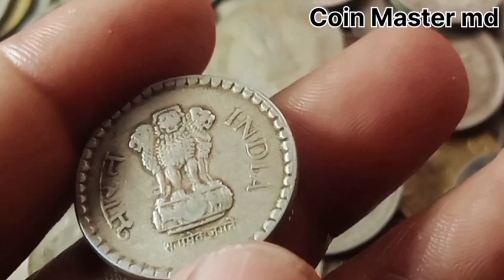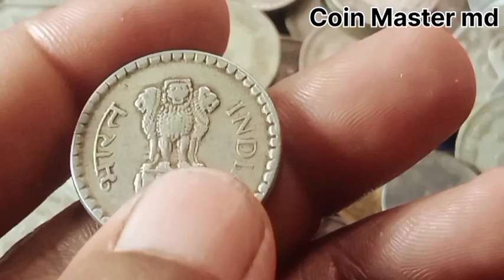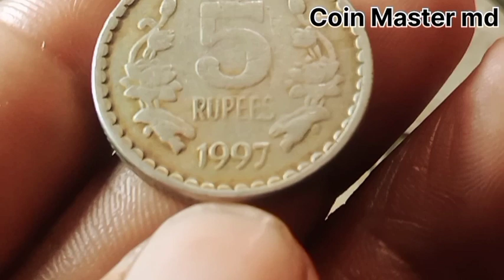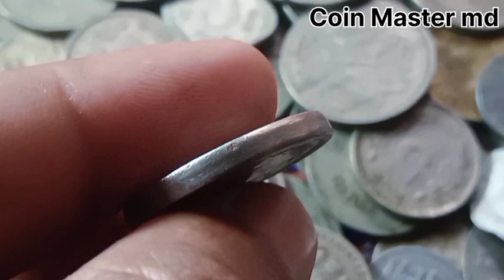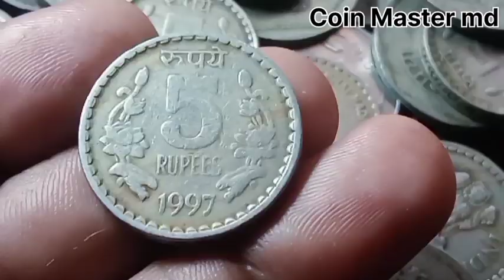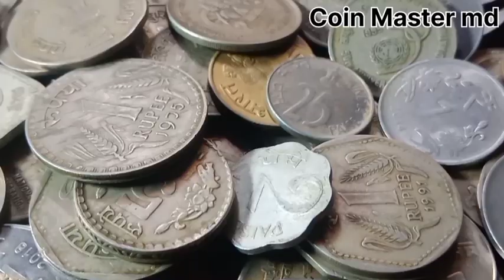1997 5 Rupees Coin Price/1994 5 Rupees Coin Price/5 Rupees Plain Edge Coin Price/5 Rupees Coin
1997 5 Rupees Coin Price/1994 5 Rupees Coin Price/5 Rupees Plain Edge Coin Price/5 Rupees Coin